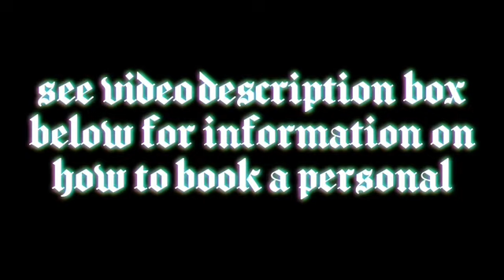CAPRICORN - A BATTLE WITHIN YOUR SOUL - CAPRICORN TAROT CARD READING